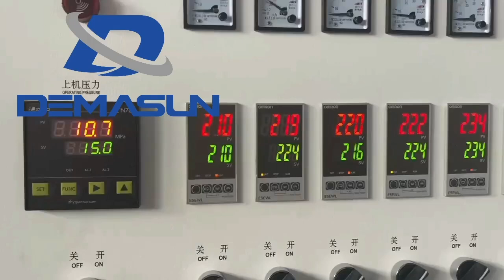Granulator machine PP bag recycling line Plastic pellets making machine Extruder Plastic Crusher